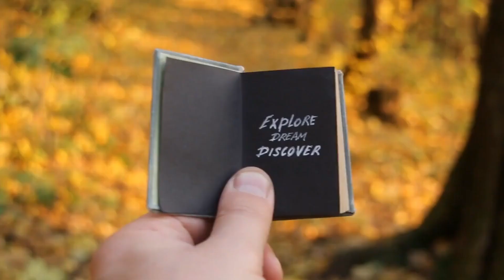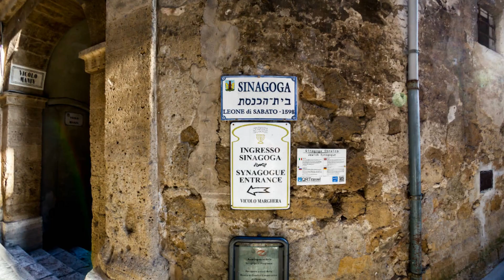Escape To Tuscany In 2023: 7-day Itinerary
Join us on a mesmerizing 7-day journey through the enchanting landscapes and captivating towns of Tuscany, Italy. Immerse yourself in the heart of the Renaissance in Florence, where masterpieces come to life and history whispers through cobblestone streets. Experience the art of winemaking in the Chianti region, where vineyards stretch as far as the eye can see. Explore the medieval treasures of Lucca and Pisa, and indulge in the coastal charm of Livorno.
Discover the allure of Arezzo's timeless elegance and uncover the medieval wonders of Siena. Surrender to relaxation in Saturnia's thermal springs and wander through the charming streets of Pitigliano, where history and culture intertwine seamlessly.
This captivating itinerary invites you to embrace the beauty of Tuscany in every moment, from the vibrant markets to the serene countryside, from the grand cathedrals to the intimate trattorias. Let your senses guide you as you embark on a journey of discovery, where each day weaves a tapestry of memories that will stay with you forever.
Experience the magic of Tuscany and create your own story as you escape to a world of timeless beauty and enchantment.